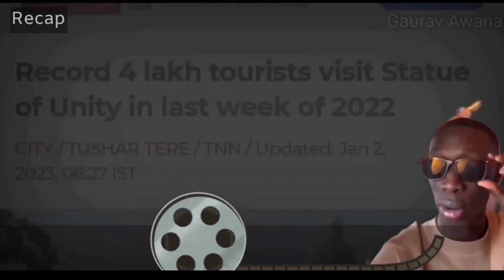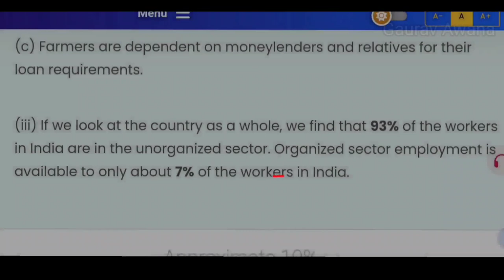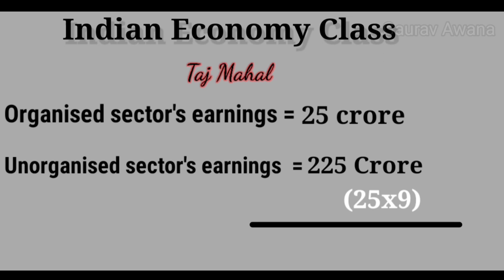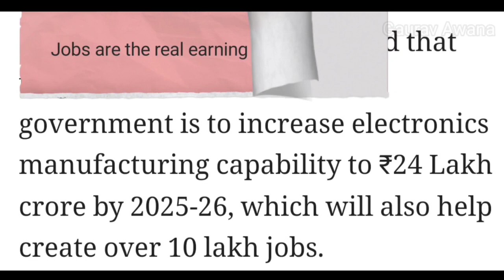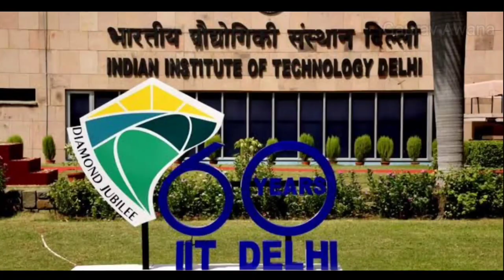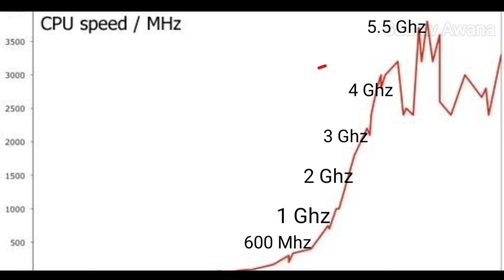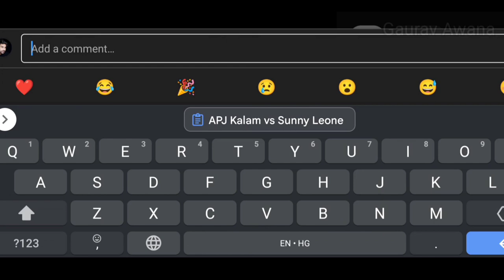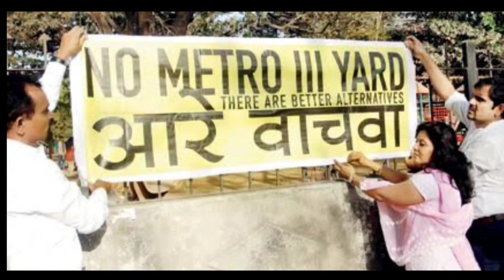Dhruv Rathee Roast By Dr Gaurav Awana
Dhruv Rathee is a well-known Indian YouTuber and social media influencer who has gained a considerable following by sharing his opinions on various social and political issues. However, while he has a dedicated fanbase, he has also received criticism from many quarters. In this video, I delve into the criticisms leveled against Dhruv Rathee and explore the various arguments made by his detractors. Some critics accuse him of presenting biased information and promoting a specific political ideology, while others argue that he lacks expertise in certain areas he speaks about. Some have even questioned his sources and fact-checking methods. I'll examine the validity of these criticisms and offer a balanced analysis of the arguments made against Dhruv Rathee. We'll also discuss the impact of his content on his audience and whether his views have helped or hindered the public discourse on important issues. Whether you are a supporter of Dhruv Rathee or a critic, this video will offer valuable insights into the controversies surrounding him and help you form a more informed opinion of his work. So, join us as we explore the criticism of Dhruv Rathee and attempt to separate fact from fiction.

Chapters
00:00 - Recap
00:37 – Introduction about the fallacy
01:33 - Statue of unity's Earning
05:50 - Statue of unity' Cost
08:03 - Beauty of statue of unity
08:58 - villagers Protest about the statue of unity
10:45 - Politics on the statue of unity Searching related given topics.